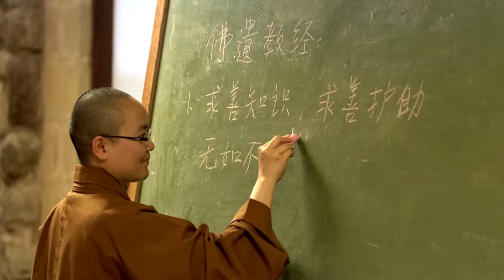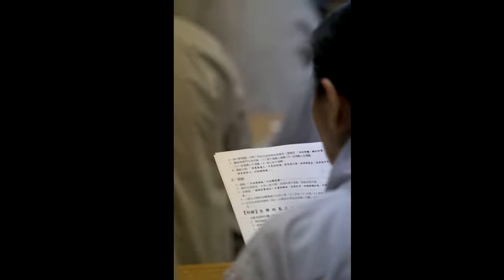佛光山紐約道場 IBPS New York- 2017三日禪5月11-13 慧昭法師